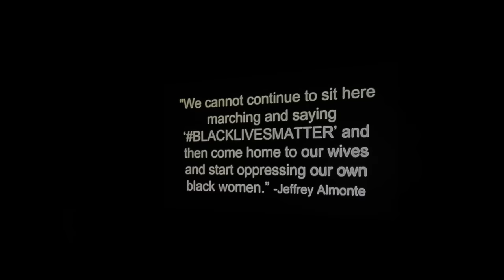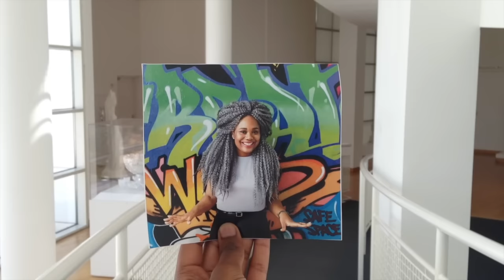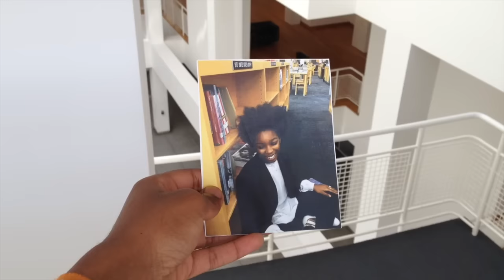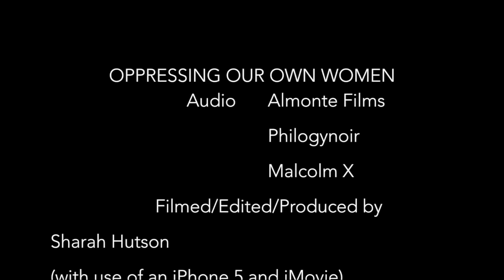OPPRESSING OUR OWN WOMEN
The content of this video delves into the topic of black men oppressing their own women.